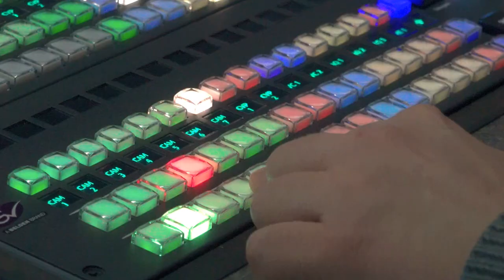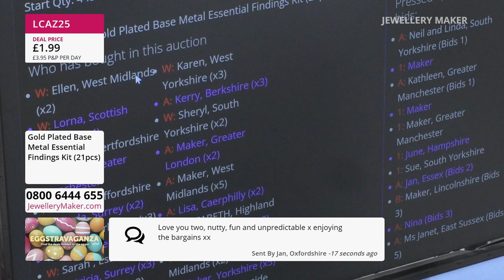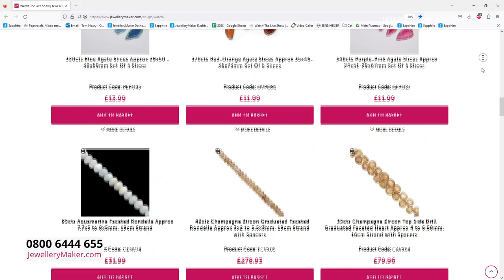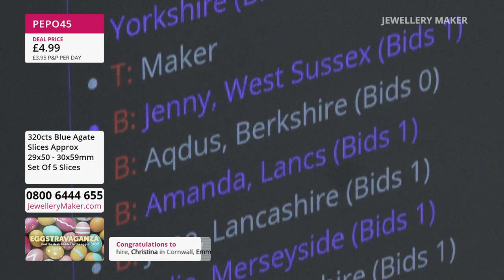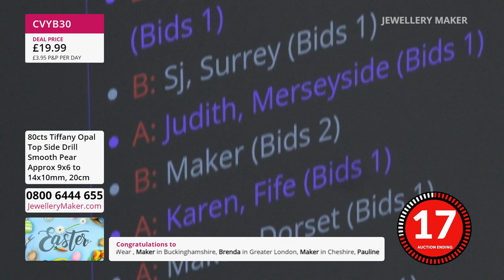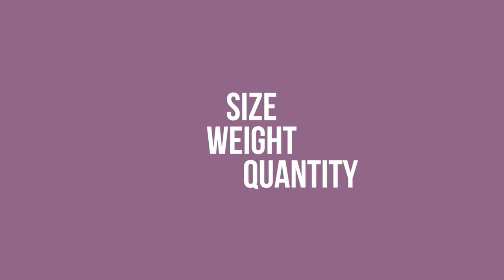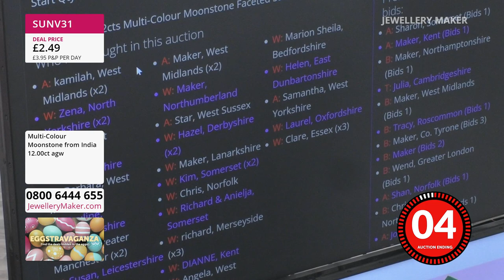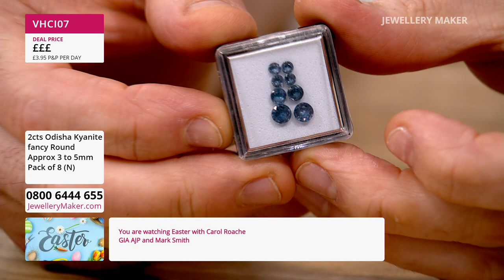Jewellerymaker Live 07/04/2023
Presenter:
Guest Designer:

Early Bird
08:00 - 09:00

The early bird catches the 925 Sterling Silver Freshwater Pearl Drop Earrings!

Haematite
09:00 - 10:00

10:00 - 11:00

Essential for any budding Jewellery Maker, stock up on 3mm Gemstone Rounds!

Saucer Selection
11:00 - 12:00

Hurry! Hurry! These saucers will be "flying" out!

Disco Bead Launch
12:00 - 13:00